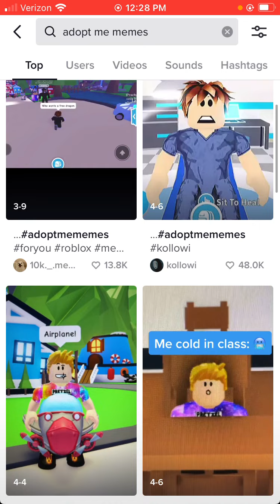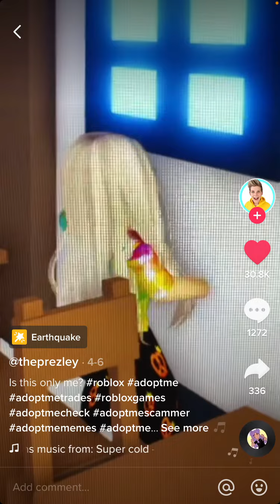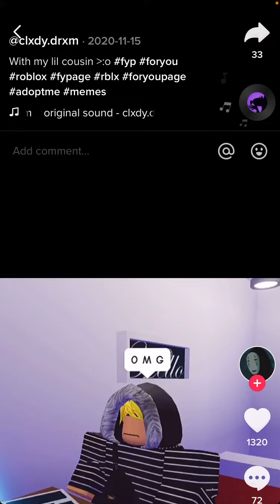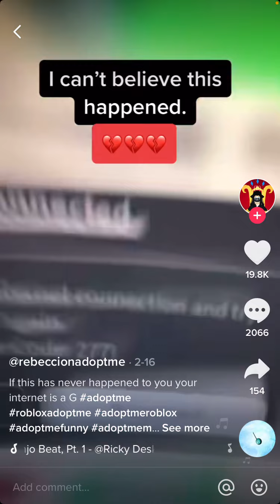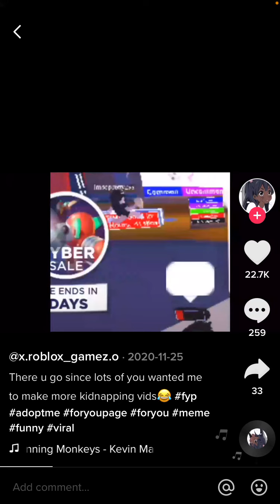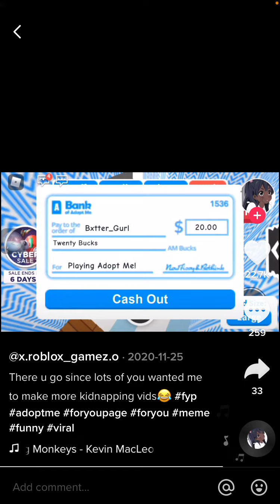Reacting to adopt me Tik Toks!